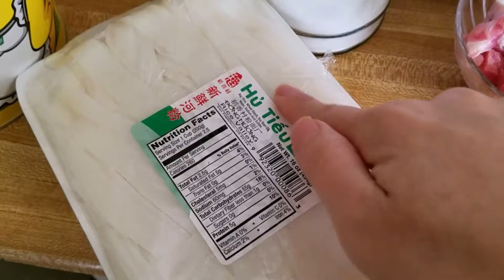Kib Fawm Loj